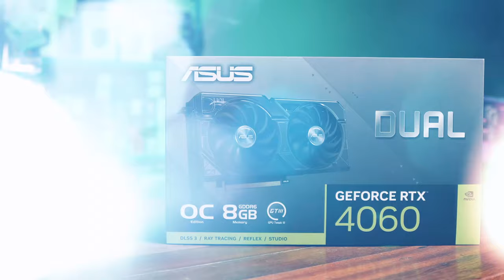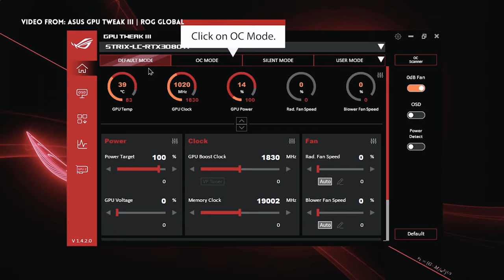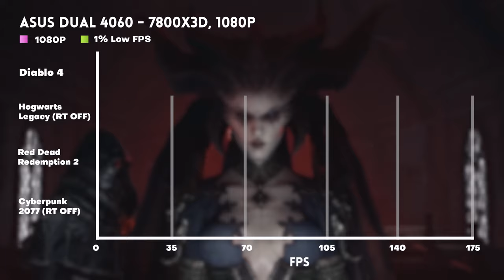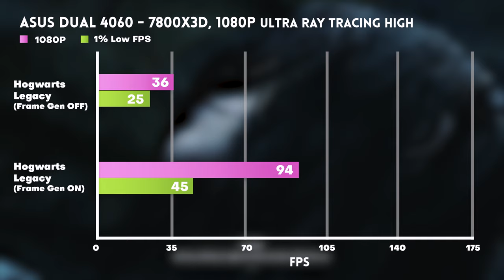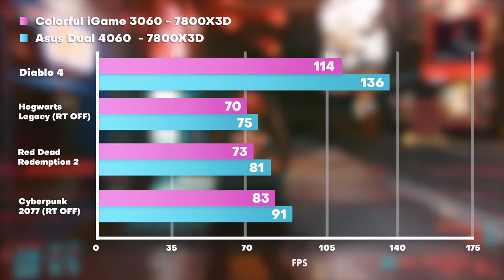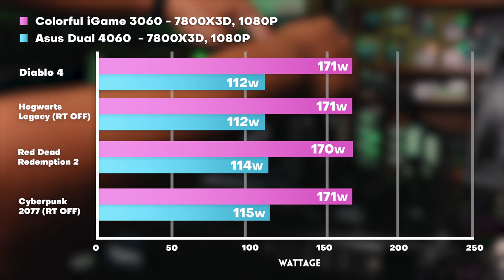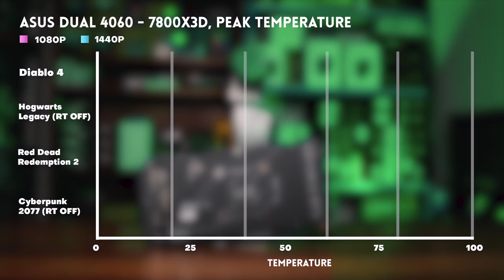We weren't expecting that... | ASUS Dual 4060 Review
FYI on the 4060 Dual: The brand lent us this item for review. The brand had no say in the editorial content of this video.

Episode 395x69x23 - Asus RTX 4060 Dual